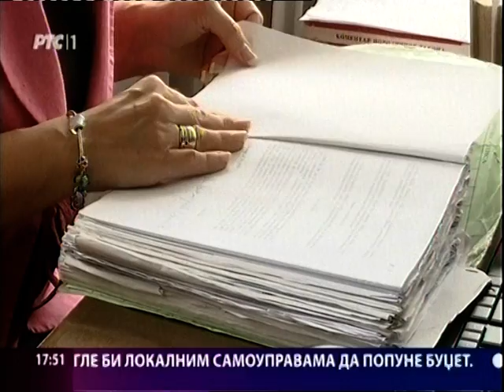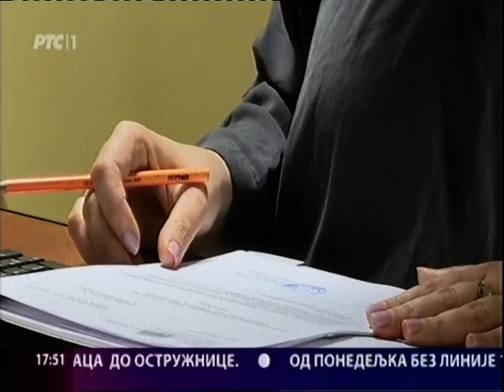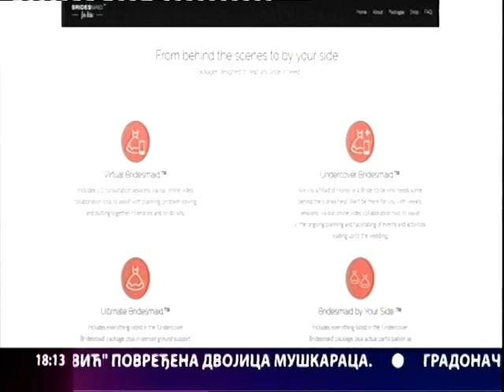Beogradska hronika 18. juna 2015.